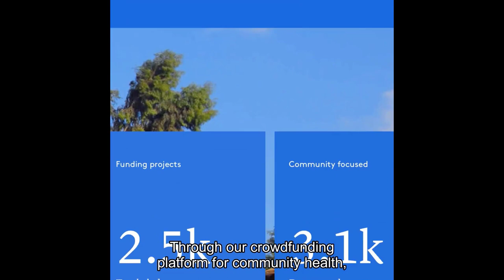German To Take Helm Of Rotary International On July 1, 2020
Rotary International is headquartered in the United States and a plurality of recent presidents are from the U.S., but Rotary lives up to its monicker with a majority of its Presidents coming from outside the U.S. Rotary’s current president-elect is Holger Knaack from Hamburg, Germany.

Fit and vigorous, Holger sports reading glasses positioned low on his nose, giving him the appearance of a skinny Santa Claus. The likeness doesn’t end there. Genuinely jovial, he seemed to delight in our conversation.

Rotary is an international organization with leaders coming from around the world, operating in a representative manner. Holger shared with me some of the differences he sees between Rotary in Central Europe, including Austria, Switzerland and Germany on the one hand and the U.S. on the other. Differences are remarkable.

One key difference is that it remains such an honor to be invited to join a Rotary Club in Germany that he jokes, we only leave Rotary “feet first.” Retention and recruitment are not a problem. He noted, however, that their American counterparts remain more generous with the Rotary Foundation.

Interview with Holger Knaack, the President-elect of Rotary International.

The following is the pre-interview with Holger Knaack. Be sure to watch the recorded interview above.

What is your personal or professional connection to polio?

For more than 30 years, Rotary has been the driving force in the worldwide polio eradication effort.

Where are you presently focused?

Rotary must continue to connect the world in the effort toward polio eradication. World Polio Day is a time for Rotary and its partners and supporters from all over the globe to come together, recognize the progress we have made in our fight against polio, and plan the action we must take to end polio forever.

How do we get from where we are to total polio eradication?
It’s imperative that we continue to raise awareness about the importance of polio eradication. Rotary embarked on this journey in 1985, and we won’t back down until every last child is protected from polio.

Never miss another interview!